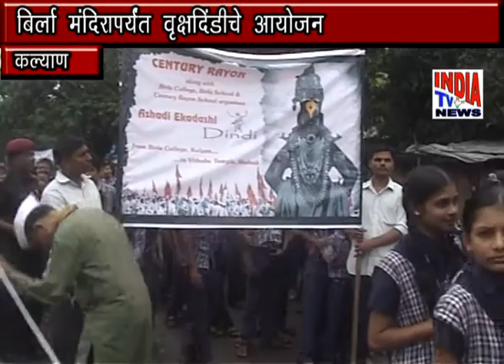Birla School College Aashadhi Ekadashi Vruksha Dindi